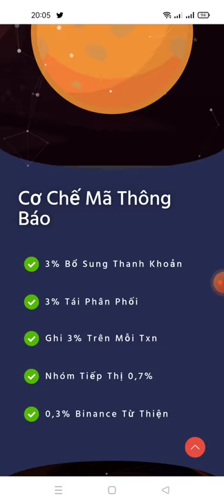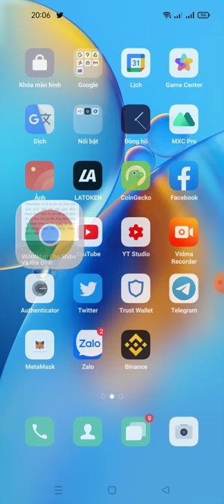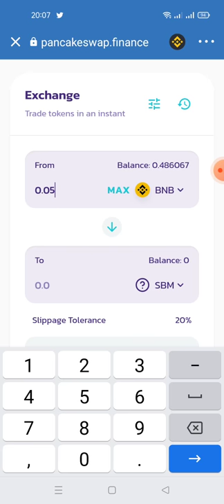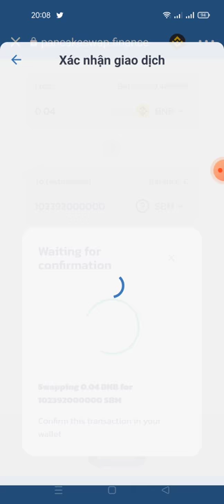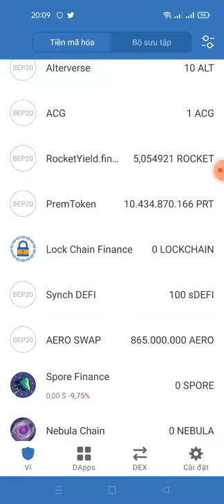kèo đầu tư mạo hiểm - hướng dẫn hold token SHibamaS (SBM) liệu có X10 X10O ?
Link sàn hold con shibam

contract Shiba mats
0x931E798c7948142ea438B497cC12eC668b45a1D7